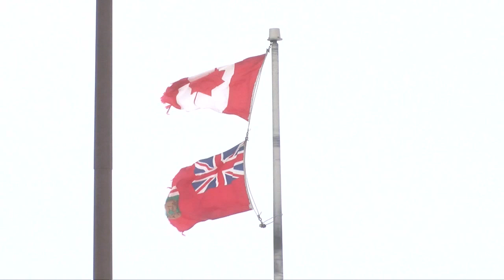Astronaut Chris Hadfield breaks down everything about seeing winter from space and it’s awesome